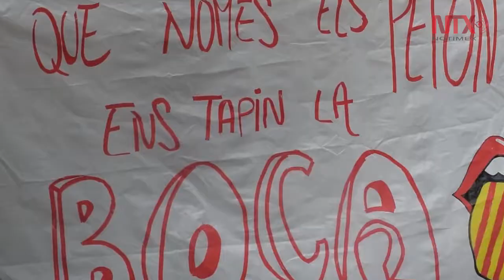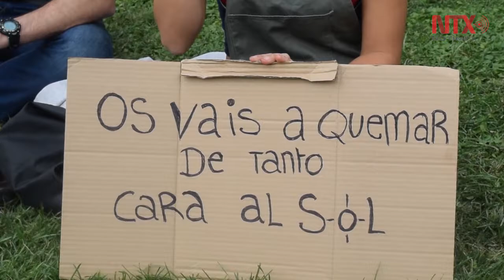El lunes Parlamento de Cataluña debate declaración de independencia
El Parlamento de Cataluña realizará el próximo lunes nueve de octubre la sesión “ordinaria excepcional”, en la que se debatirán los resultados del referéndum del uno de octubre, y que podría aprobar la declaración de independencia.